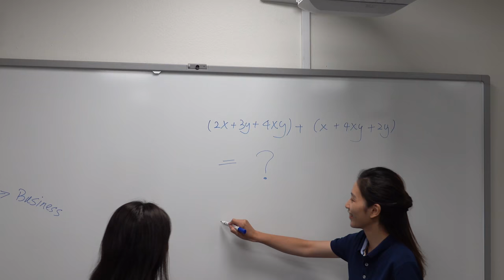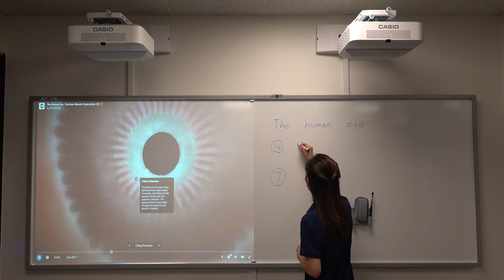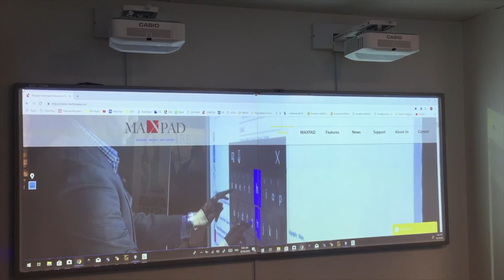Short video for MaxPad 135" with dual CASIO lamp-free projector XJ-UT351W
New MaxPad 135" with dual CASIO lamp-free ultra short throw projector XJ-UT351WN
This video is about New MaxPad 130" whole touchable intelligent interactive system for unlimited use.

1. i5/ i7processor, ram, 128GB SSD, 500 GBHard drive embed in only 1.3 inches of the board.
2. Best ceramic steel surface for wringing and touch area, it can last for over 25 years tested in our lab.
3. 100% manufacture by us so we have the ability to control the quality.
4. WiFi, Bluetooth integrated.
5. 4 MP Camera integrated for the conference meeting.
6. HD Microphone embeds for soundtrack and conference call.
7. Upgradeable to future spec.
8. Compatible with any type of projector.
9. Plug and play product, easy to install.
10. Mirror cast from any devices up to 25 devices in same time.
11. Best viewing angle.
12. Never overheating.
13. Solvent/ Scratch resistance.
14. Best touch experience.
15. No harmful blue light and radiation.
16. No specific pen needed, You can use any object to touch.
17. 2 years factory warranty.
18. Lightweight and slim looking.
19. The fastest speed of Solid State Drive.
20. Power consumption for only 35W to 55W depends on i5 or i7.
21. Windows 10 Profesional operating system.
22. NOT limited to software.
23. You don’t need to pay licensing for every year.

Best ceramic steel surface for wringing and touch area, it can last for over 25 years tested in our lab.
Upgradeable to future spec.
Best viewing angle.
Never overheating.
Solvent/ Scratch resistance.
Best touch experience.
No harmful blue light and radiation.
No specific pen needed, You can use any object to touch.
Lightweight and slim looking.
Power consumption for only 35W to 55W depends on i5 or i7.

The LCD/ LED looks fashion and nice in the first sight but if you were an educator for using the product for hours per day and you will notice the problems.
These few years, all the LCD/LED manufacturers are trying to educate the people, how is the future and modern classroom looks like, the first thing is to have a black square touch monitor in the room then all of the touchscreens manufacture is trying to jump into this red ocean to play with and compete with each other lower the profit margin.

We as a manufacturer,  we have the ability to make our own touch panel but we decide not to do it because we listen and learn from a lot of educators from pre-school to higher education professor for the feedback from them. Most of the touch monitor in the schools eventually will become a “monitor” to watch the movie or showcase and barely to use it because of habit of use For example the natural wood had been used for furniture by human being for thousand years, in human history even now has a lot of high end of material for furniture but the natural wood is still most popular in this world and the black/ whiteboard is the same thing for the educator, it’s hard to force them to discard the board then use the black screen, especially in the higher education, I attached some images for showing university classroom in the US and you will see the whiteboard always the leading role in the center of the classroom for their needs, that is impossible the touch panel will replace it in 25 years for habit of use.

The touch panel is promoting a feature of 4K resolution but is it good for the students?
The first row of the students can barely to see the text on the screen then you can imagine how bad is the students sitting at back, I attached a research for resolution of distance measurement by SMPTE (Society of Motion Picture and Television Engineers) for the 80” 4K monitor viewing distance only 5 ft. In the US most of the school are still using projectors and the MaxPad can turn it into interactive.

Teachers and professors, they need large whiteboard surface with no gap and as large as it can, They need writing surface transfer to monitor or touch screen some time without moving it. Only MaxPad 165” can do it and This is the key for MaxPad in the school.

In North America, Junior high and high school you won't see too much touch panel in the classroom for the safety issue, you understand how active are those young people and good luck for the touch panel on the wheels.

We built the best interactive whiteboard in the industry and we focus on interactive whiteboard technology for years, MaxPad is a niche product in the market.